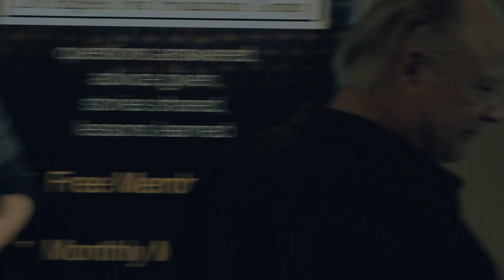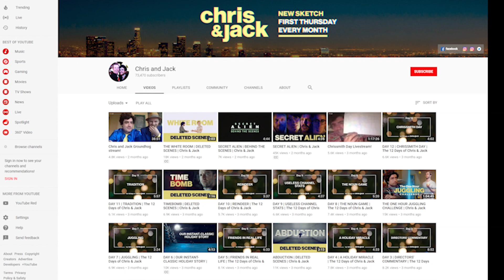Inside YouTube | LAPPG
-- New videos online weekly.

Chris discusses a range of topics as a creator for YouTube, including - monetizing content, working with multi-channel networks (MCN), the challenge of creating content on a schedule as well as search optimization and hashtags.

Also, a former Blue Man, Chris dazzled up with his juggling prowess with three new La Cie Thunderbolt external drives!

Produce & Direct - Woody Woodhall
Mar 2018